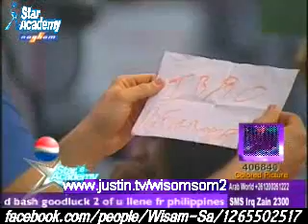Bash & All talking in corridor 05/4/2009